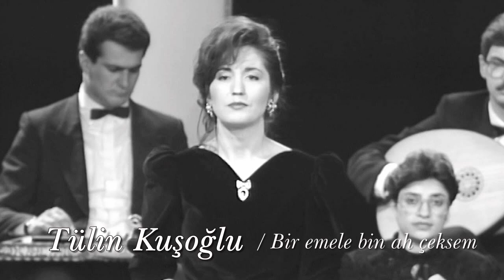Tülin Kuşoğlu ~ Bir emele bin ah çeksem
Beste & Güfte: Neveser Kökdeş
Makamı
Usûl: Curcuna
Tülin Kuşoğlu

Bir emele bin ah çeksem
Zevk duyarım her dem dâd etsem
Sevmek teselli şu boş âlemde
Neş'e vardır aşkın her emelinde
Gönlümde açsın bahar şu kış gününde
Şiir dolu pembe akşam güneşinde